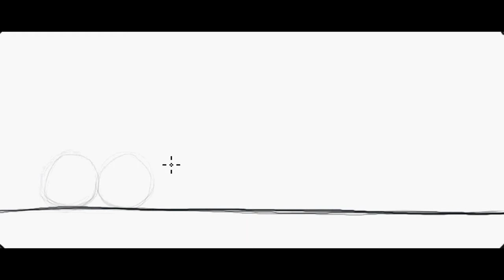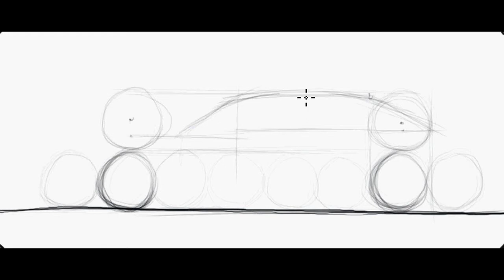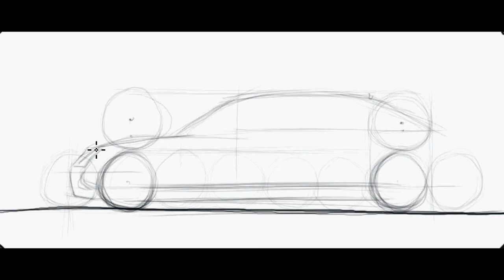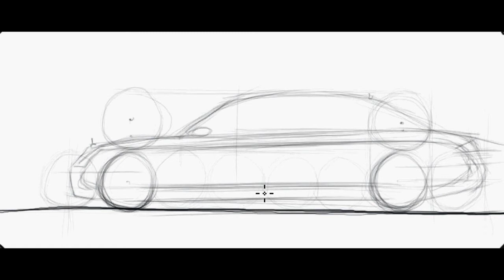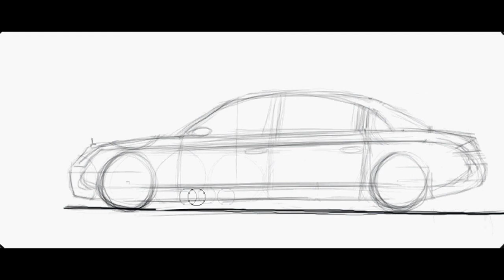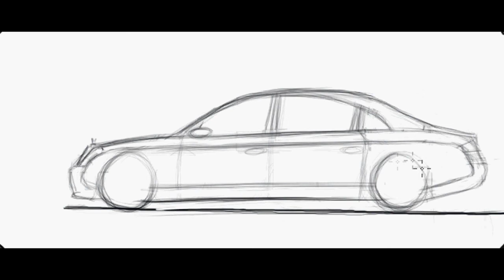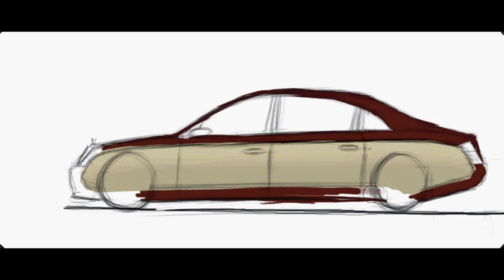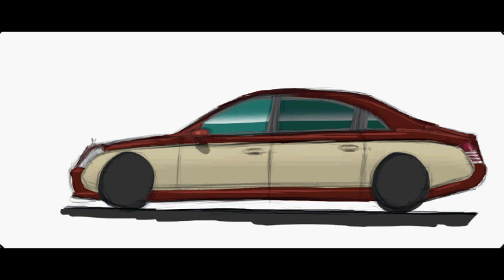How to draw a Maybach 62S - Sketch it quick!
Learn how to draw a Maybach 62S. You should be able to do it in around 8 minutes once you understand the proportions.

The idea is to create a quick sketch that captures the essence of the car and its proportions, not a photo realistic illustration of the car.

The wheelbase used for this sketch is 4 wheels long, the front overhang is half a wheel long and the and rear overhang is a wheel long. The roofline is around two wheels tall (measured from the ground).

Take a look at how the relevant points that dictate the car's proportions (where the windshield starts, where the rear of the car starts and ends, etc) are placed relative to the wheels drawn at the beginning. It's all about joining those points correctly, with either straight, concave or convex lines.

From 7:37 on, the video is fast forwarded, because by that point the basic shape was already done, and from then on all I did was basically clean up the sketch and then color it. I didn't edit out many mistakes I made during the process, so you get to see me screw up several times :P